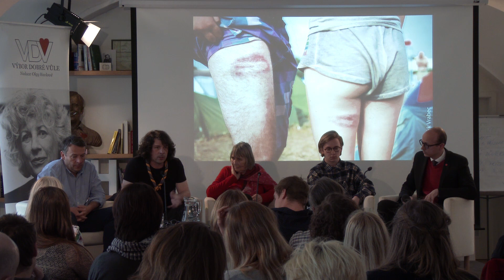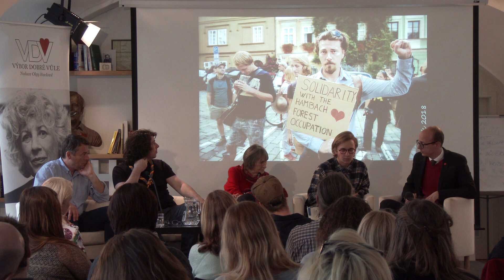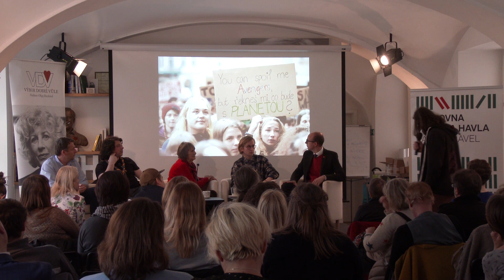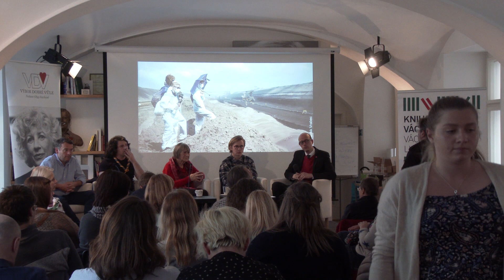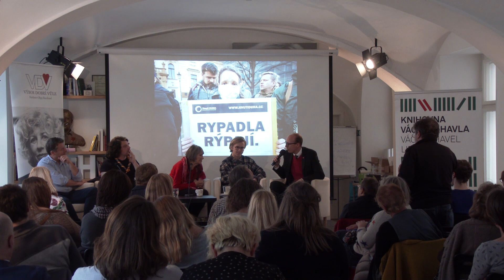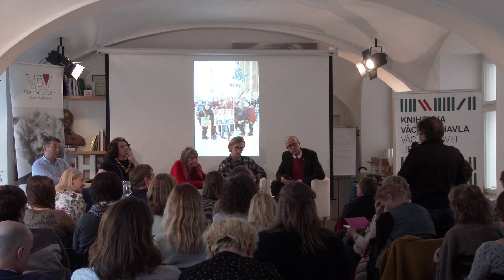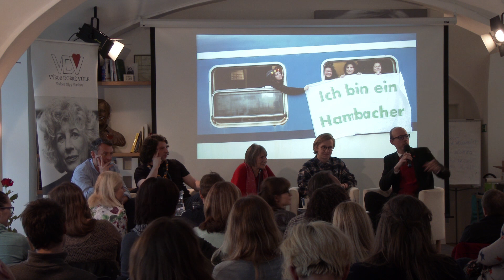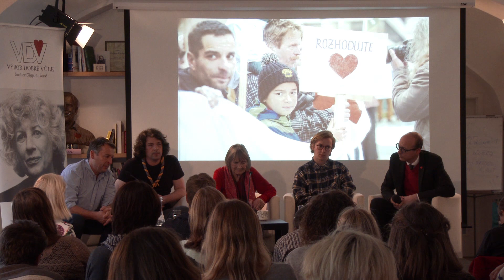Občanská (ne)poslušnost napříč generacemi (7. 5. 2019)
Jakou podobu může mít participace a občanská angažovanost? Jak jsou na tom Češi a Češky s účastí na úsilí něco prosazovat? Je aktivní občanství u nás běžnou součástí života, či je vnímané jako něco podezřelého?

O angažovanosti ve veřejném prostoru jako součásti aktivního občanství hovořili disidentka a mluvčí Charty 77 Dana Němcová, ředitel Člověka v tísni Šimon Pánek, ředitel Skautského institutu Miloš Říha a mluvčí české pobočky hnutí středoškolských studentů za klima Fridays for Future Petr Doubravský.

Diskusi moderoval Martin Churavý.

Během besedy byl promítnut výběr fotografií z demonstrací a happeningů v ČR i v zahraničí pořízených fotografem Petrem (Zewlakk) Vrabcem.

Pořádala Knihovna Václava Havla ve spolupráci s Výborem dobré vůle – Nadace Olgy Havlové.